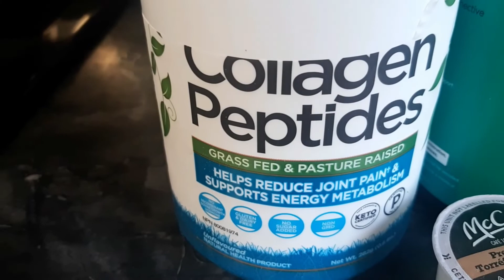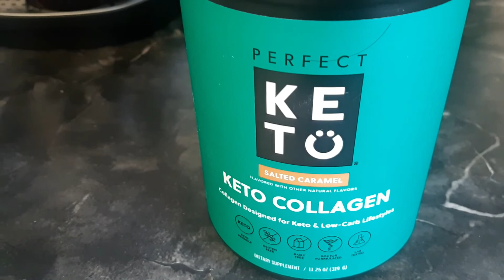DAY 2 / My Weight Loss Journey / One day at a time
Dear Stomach, you are bored not hungry, so shut up!

Hello  weight loss journey family...…

Today I share my weight Im at presently and what I ate today as well as my collagen coffee.

I love doing quotes I make some up, and look some up and read a bunch all the time when I'm feeling I need some inspiration or need a cry or a laugh.

Ill start sharing the quotes daily like I used to in my other vlogs.
hope you like them too